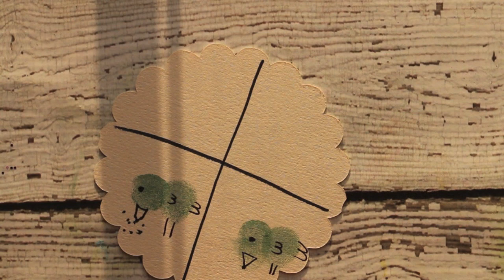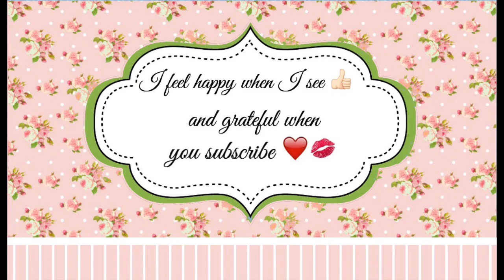الرسم عن طريق الطباعة | البصمة | رسم الطيور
اهلا وسهلا ، اليوم نتعلك كيف نرسم العصافير عن طريق البصمة
مشاهدة ممتعة
═══ S O C I A L ╬═